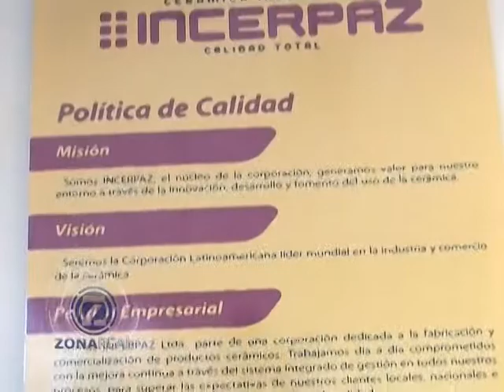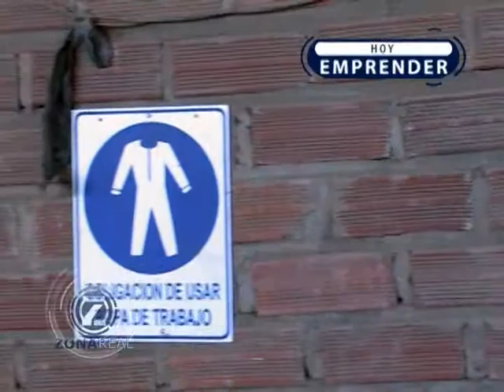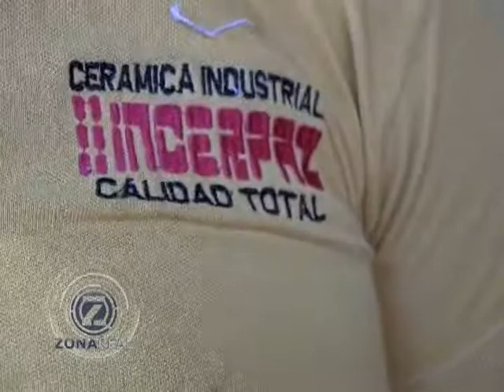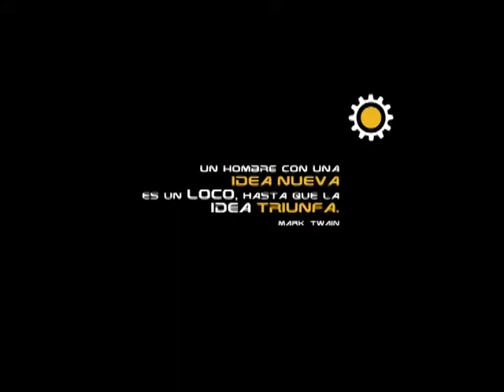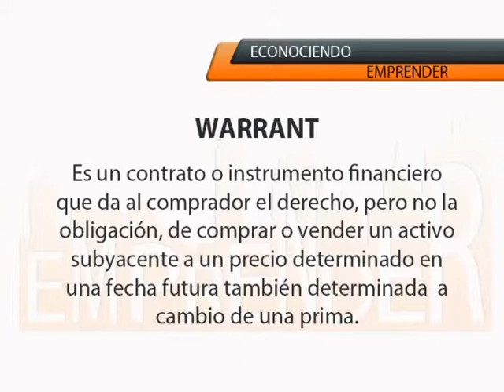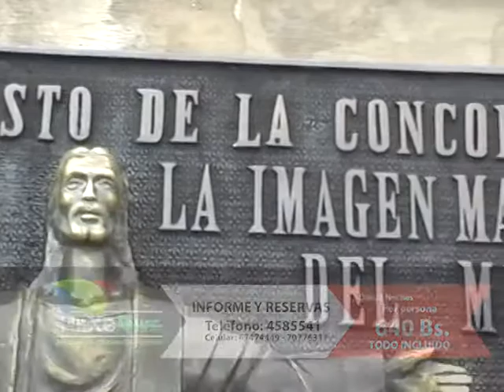ZONA REAL - PROGRAMA EMPRENDER 203 (04-10-13)